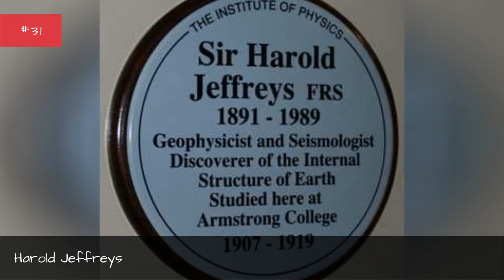Famous Durham University Alumni ➊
List of famous alumni from Durham University, with photos when available. Prominent graduates from Durham University include celebrities, politicians, business people, athletes and more. This list of distinguished Durham University alumni is loosely ordered by relevance, so the most recognizable celebrities who attended Durham University are at the top of the list. This directory is not just composed of graduates of this school, as some of the famous people on this list didn't necessarily earn a degree from Durham University.  The list you're viewing is made up of many different graduates, like Roger Moore and Bruce Babbitt. This list answers the questions Which famous people went to Durham University? and Which celebrities are Durham University alumni?...more
0:00 - Intro
0:00:08 - Edward Bradley
0:00:18 - Alastair Fothergill
0:00:30 - Mo Mowlam
0:00:47 - Earl Pomeroy
0:00:54 - Anwar Choudhury
0:01:08 - Minette Walters
0:01:20 - Malcolm Sargent
0:01:27 - John Blackburn
0:01:37 - Ulorin Vex
0:01:49 - Harold Jeffreys
0:02:06 - Edward Shortt
0:02:13 - Nasser Hussain
0:02:24 - Douglas Davies
0:02:34 - Nina Hossain
0:02:47 - Kate Silverton
0:02:59 - Berlie Doherty
0:03:12 - Lewis Fry Richardson
0:03:30 - Eva Ibbotson
0:03:45 - Jeremy Vine
0:03:57 - Jenny Willott
0:04:13 - James Foster
0:04:26 - Guillaume, Hereditary Grand Duke of Luxembourg
0:04:35 - Graham Hancock
0:04:58 - George Alagiah
0:05:10 - Gabby Logan
0:05:22 - Jake Thackray
0:05:38 - Jonathan Edwards
0:05:51 - Chris Hollins
0:06:03 - Bruce Babbitt
0:06:16 - Anne Bront
0:06:48 - Harold Evans
0:07:01 - David Bellamy
0:07:13 - Tim Crane
0:07:23 - Maeve Sherlock
0:07:30 - Houn Jiyu-Kennett
0:07:37 - Stephen Bicknell
0:07:44 - Jonny Wilkinson
0:07:51 - Nick Ramsay
0:08:03 - Neil Bartlett
0:08:21 - Roger Moore